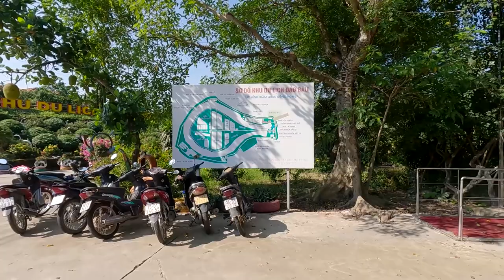Về nơi Đảo Bầu Mỹ Đức - An Lão - Hải Phòng